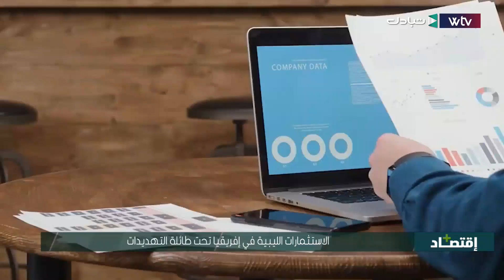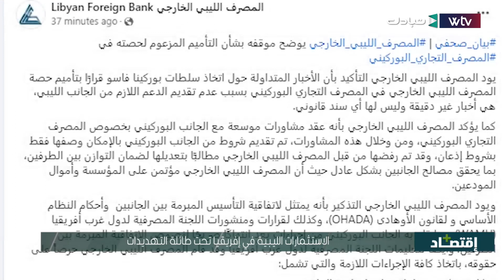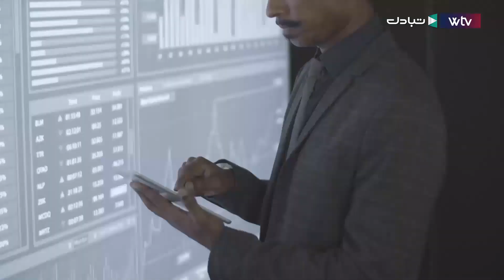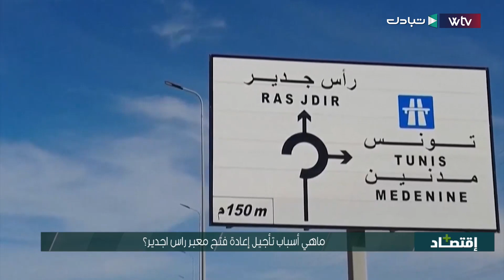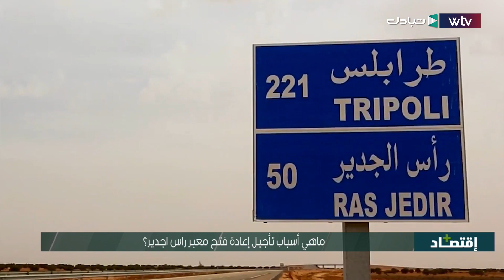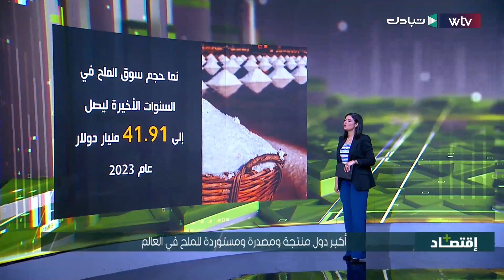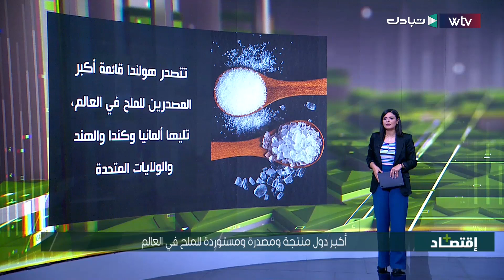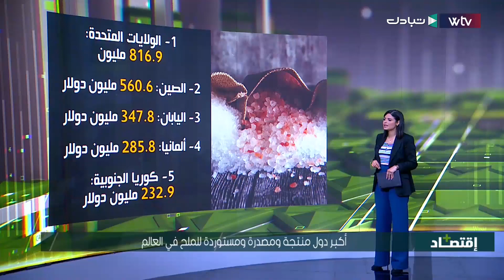الاستثمارات الليبية في إفريقيا تحت طائلة التهديدات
▪️ حكومة حماد توزع دفعة جديدة من صكوك إعانة مرضى الأورام